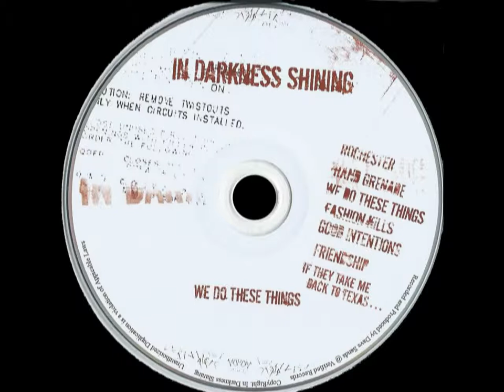In Darkness Shining - Fashion Kills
Track #4 off of "We Do These Things" EP